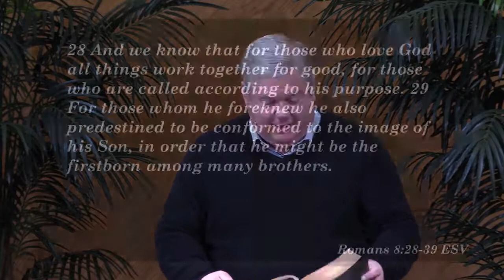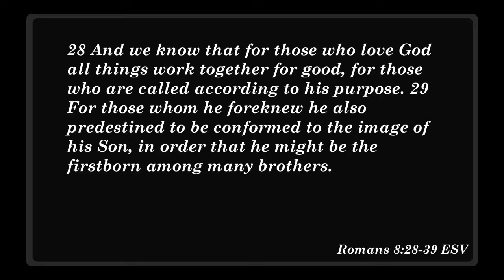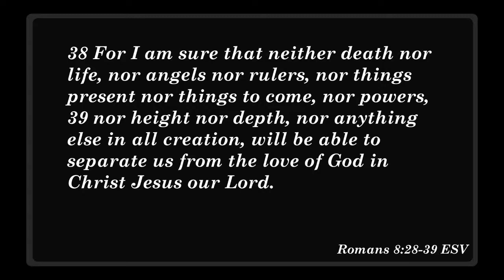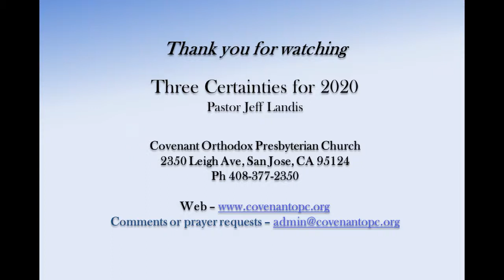Three Certainties for 2021 - Dr Jeffery Landis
What Happens When I Die?: True Stories of the Afterlife and What They Tell Us about Eternity

23 Minutes in Hell: One Man's Story about What He Saw, Heard, and Felt in That Place of Torment

Heaven and Hell: What Happens When You Die?

Learn the Bible in 24 Hours!